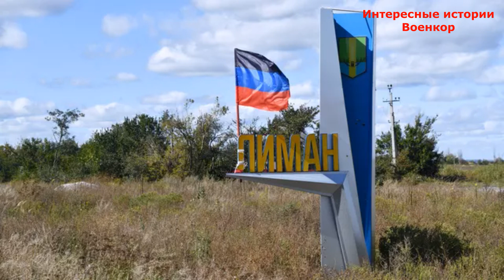Российско-украинская война 2022-2023 г. Часть 8. Операция ВСУ по освобождению Лимана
Лиман был оккупирован российскими войсками 27 мая 2022 года. Город имел большое стратегическое значение: для российской армии он создавал возможность наступления на Славянск и далее на Краматорск, а также на Северск во фланг ВСУ. Для украинской армии освобождение Лимана и близлежащих населенных пунктов не только снимало эти угрозы, но и открывало пути для собственного наступления вглубь Луганской области.